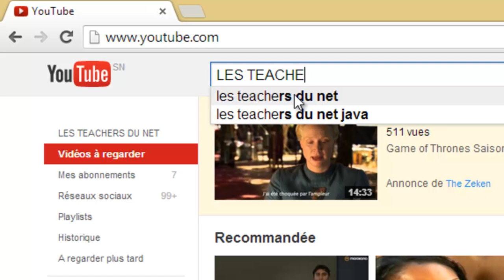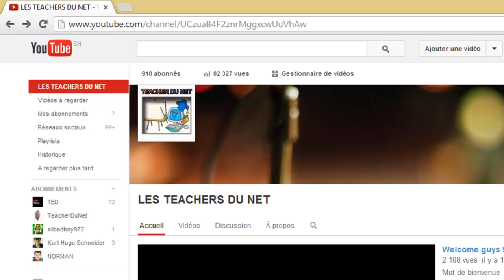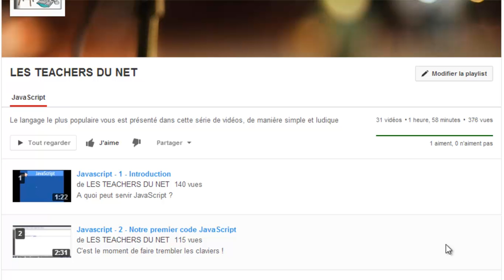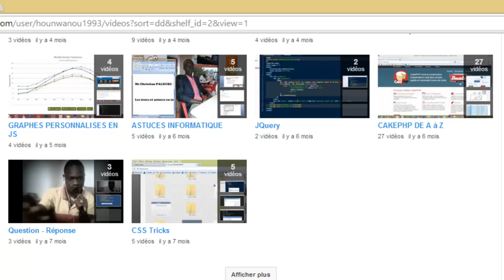FACILITER VOS RECHERCHES SUR LA CHAINE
Comment trouvez facilement la vidéo qu'il vous faut sur la chaine YouTube des TEACHERS DU NET !